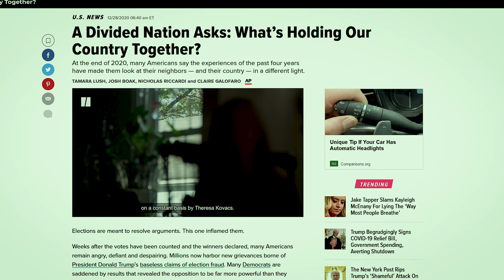Huffington Post Asks:What's Holding This Country Together?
This is the same question I've been asking for months. The short answer is nothing other than habit and inertia.